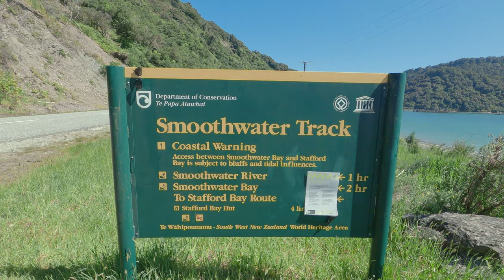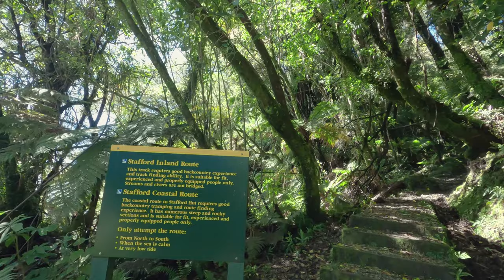Smoothwater Bay, Jackson Bay, New Zealand | 4K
Easy walk to Smoothwater Bay. Fairly flat, only significant ascend is at the very beginning. No difficult  parts but can get quite muddy in few places. Be prepared to get your feet wet as there are few stream crossings.